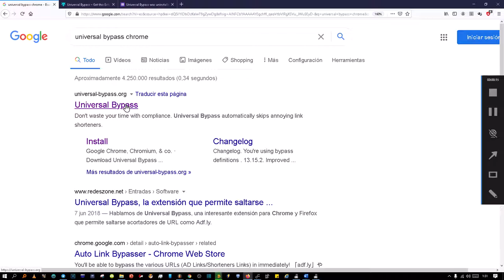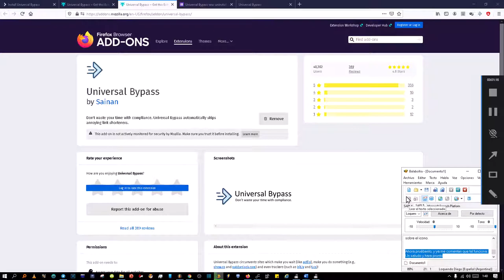Cómo saltarse acortadores Adf.ly, Adfoc.us, Linkbucks, Linkshrink,y similares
Hola amigos. Os quiero enseñar Esta extensión. Permite saltarse (Adf.ly, Adfoc.us, Linkbucks, Linkshrink, GemPixel y similares) los acortadores que están super infectados de publicidad y nos hacen perder el tiempo.

Está para los principales navegadores, pero lo voy a instalar en firefox, solo para que lo veáis.

Ya la tenemos, miren el icono.

Recomienod dejar las opciones cómo están, así funciona bien. Pero por si quieren cambiar algo, se entra haciendo click con el botón derecho del ratón sobre el icono.

Ahora pruébenlo, y ya me comentan que tal funciona. Un saludo y hasta pronto.